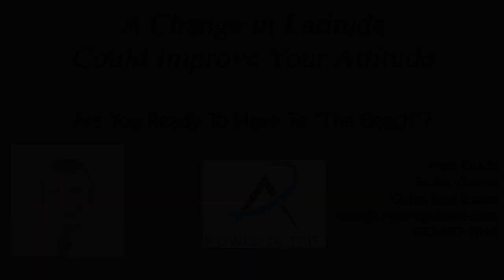Would a change in Latitude improve your Attitude? Western NY Winter vs Winter in Myrtle Beach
Would a change in Latitude improve your Attitude?

Cold winters in the North East can't compare to the mild winters we have in Myrtle Beach.

Are you ready to improve your attitude?

Are you ready to move to Myrtle Beach?

Mike Childs An Exceptional Myrtle Beach Real Estate Broker and Power Agent®

Learn more about the Myrtle Beach area. From relocation to retirement, you'll find information on this channel and our website about Real Estate and fun things to see and do in Myrtle Beach